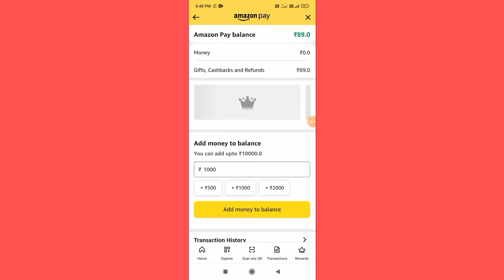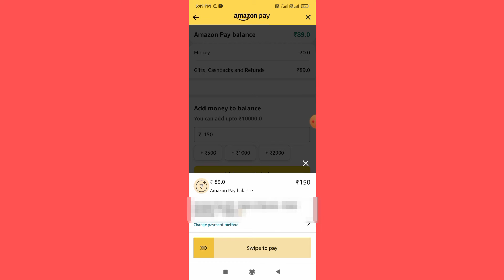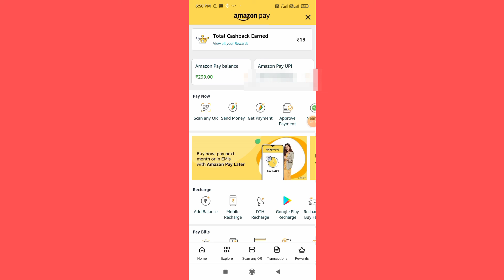How to deposit money in Amazon pay || Bank se Amazon pay me paisa kaise add kare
Amazon pay me paisa kaise add kadte hai bank se wohi dekhneko milega is video me.

Dosto ap agar Amazon pay me paisa kaise add kadte hai janna chate ho toh eh video apke liye helpfull hoga. Mai is video me step by step dikhaya hu kaise ap Amazon pay me paisa deposit kad sakte ho bank se.